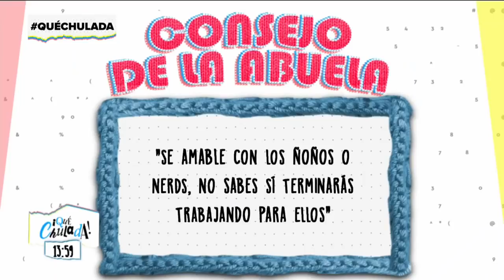Programa Completo 22 de febrero 2022 | Qué Chulada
Chulada prepárate para ver este programa donde celebramos el DíaDeLaMargarita, nos visitó AlejandraÁvalos y vimos a MarianaH bailar